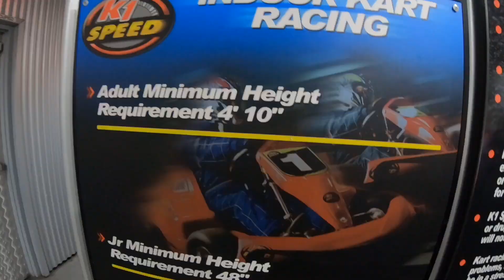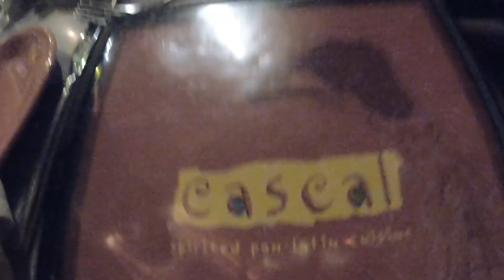I Love To Embarrass Her. She Got Caught Shoplifting! 😱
A day at Eastridge Mall. I had so much fun yelling out "Ooooh she stealing!" Her facial expressions were epic! We ended up going to K1 Speed to race go-carts. After that, we spent the night roaming the streets on Mountain View. We had dinner at a great restaurant called Cascal. Check them out!

Cascal
400 Castro St
"This lively, colorful restaurant with outdoor dining specializes in Pan-Latin tapas & entrees."